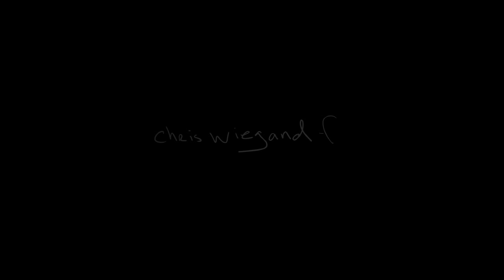Riva - Official Trailer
A film I produced, co-wrote, and starred in. Shot and edited in exactly one week. Riva premiered at the 168 Film Festival in Los Angeles on August 30, 2015 and has since been nominated for 26 awards and won 15.

Tagline: Led by a mysterious compass, a homeless woman embarks on a perilous journey to find healing for her broken hands.

The film was based on Mark 5:34: "And He said to her, 'Daughter, your faith has healed you. Go in peace and be freed from your suffering.'"